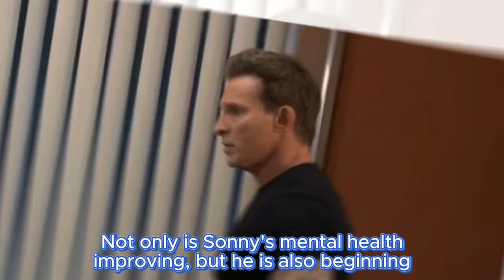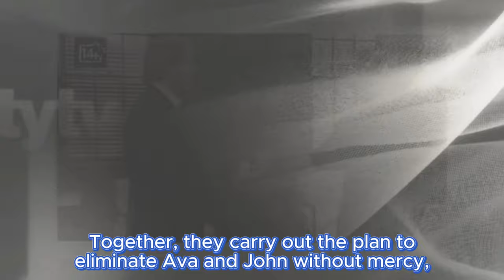Kevin prescribes Sonny again, Sonny begs Jason to help deal with Ava & John | GH Spoilers